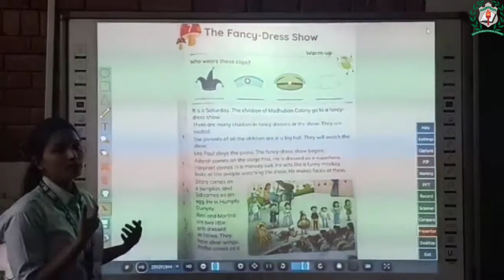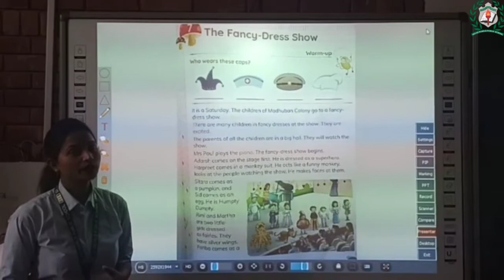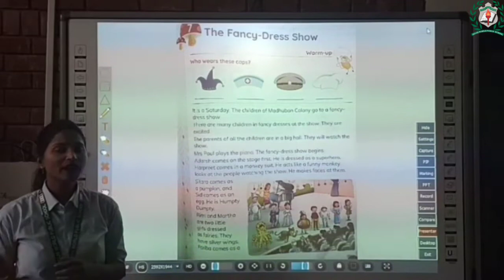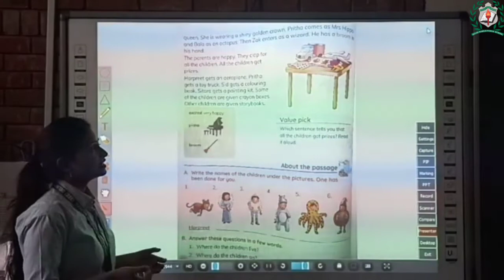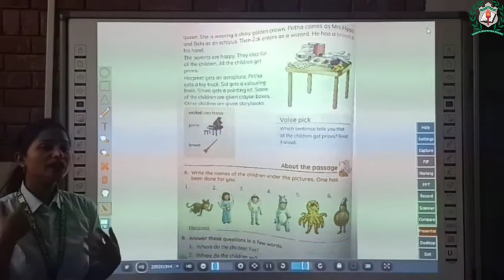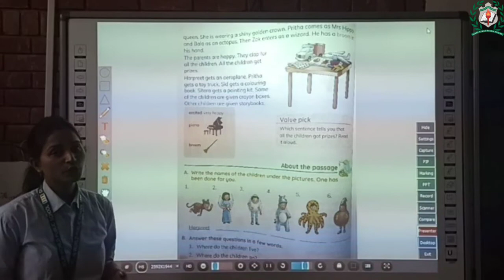CLASS:- I, Chapter:-7(The Fancy - Dress Show)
By Ms. Samantha Bhatia